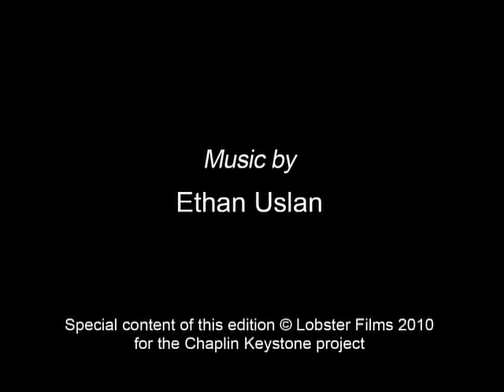His Prehistoric Past (1914)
His Prehistoric Past is a short silent comedy film, written and directed by Charlie Chaplin, featuring a Chaplin in a stone-age kingdom trying to usurp the crown of King Low-Brow to win the affections of the king's favorite wife. The film was Chaplin's last at Keystone Studios.